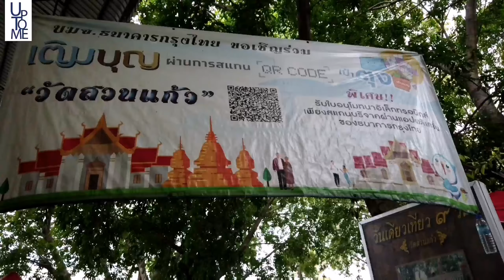เอาของที่ไม่ใช้ไปไว้ไหนดี มาบริจาคสิ่งของกันเถอะ